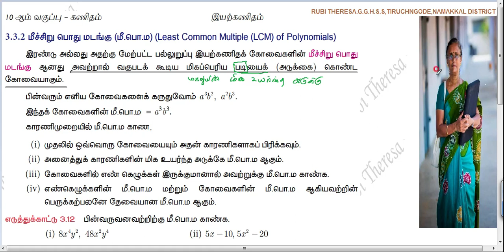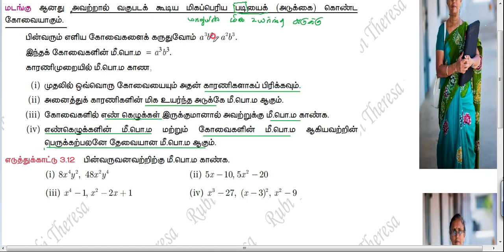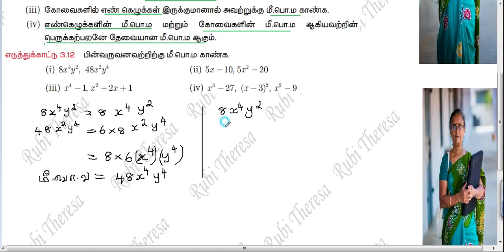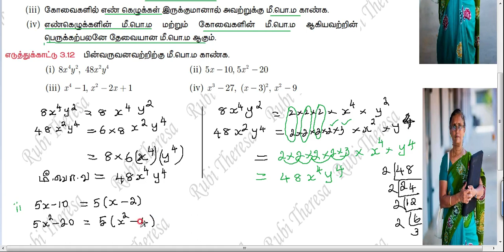TN Samacheer Kalvi 10th Maths ALGEBRA EXAMPLE 3 12 i to iv TAMIL MEDIUM